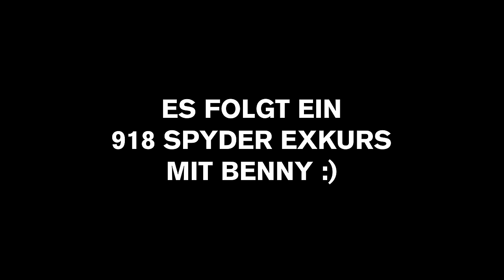Über 700 seltene Porsche auf einem Fleck! 😳 Zu Besuch bei Porsche in Zuffenhausen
Willkommen im Porsche Himmel! In diesem spannenden Video sind wir mit Benny in der Lagerhalle der Porsche Sammlung unterwegs. Hier erfahren wir von Alexander Klein, dem Chef der Sammlung, wie Porsche seine historischen Fahrzeuge verwaltet. Wir werfen einen Blick auf die logistische Drehscheibe, von der aus die Autos für Ausstellungen und Veranstaltungen weltweit vorbereitet und verschickt werden. Benny teilt seine Leidenschaft für den Rennsport und die faszinierende Geschichte der verschiedenen Modelle. Seid dabei, wenn wir in die Welt von Porsche eintauchen und die Entwicklung von Rennsportfahrzeugen erkunden!